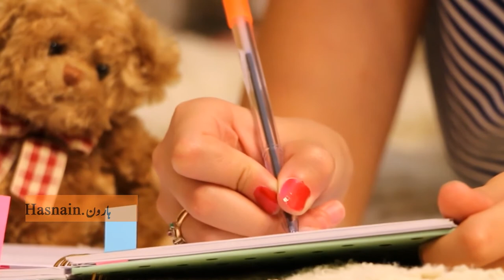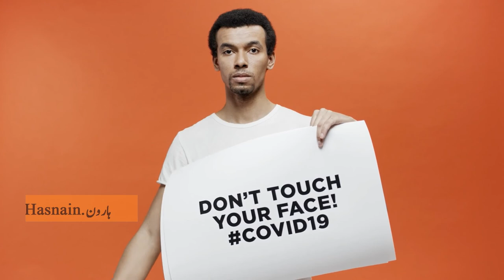Interesting Facts About Human Body Part 5 (Urdu/Hindi) | Facts You Never Knew About Your Body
Today's video is about the interesting facts of our body and it is the part 5 of the series. In this video i will tell you about the interesting things about human body. How much carbon do we have? How much phosphorus is present in our body? I will answer all these questions.